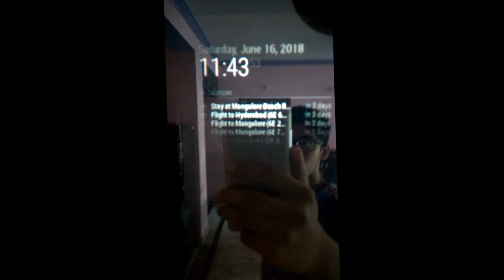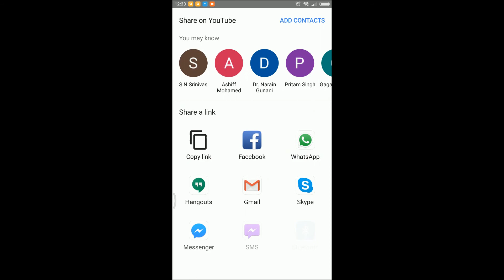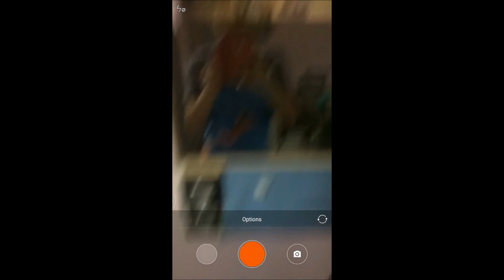The Worlds Best Smart Mirror With Dual Assistant(Google assistant and Amazon Alexa)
the best smart mirror ever made with Raspberry Pi 3.
Features:
1) Amazon Alexa
2) Google Assistant
3) Music streaming from YouTube
4) Smart Home Control
5) can be controlled by a web app
6) special security camera feature with face detection based on OpenCV
7) Power Saving with the help of PIR motion sensor
8) And many more...